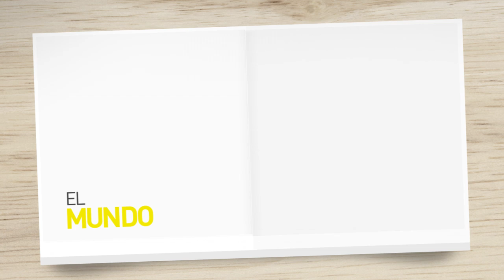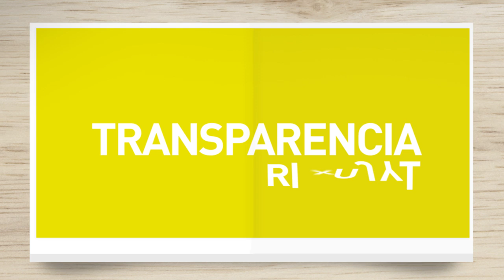En Grupo SURA seguimos avanzando.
Con presencia en 9 países de la región, y el talento humano como ventaja competitiva, Grupo SURA sigue avanzando de manera sostenible.